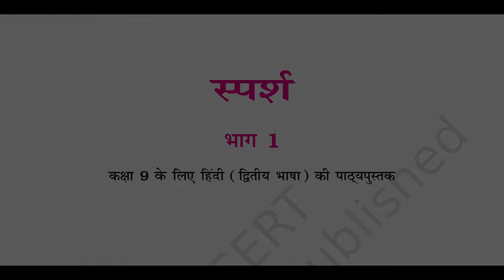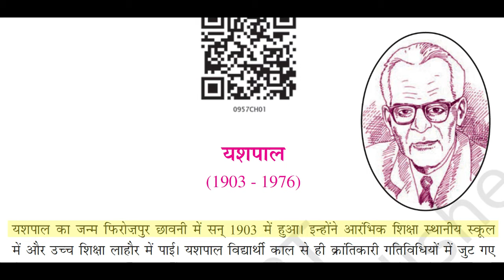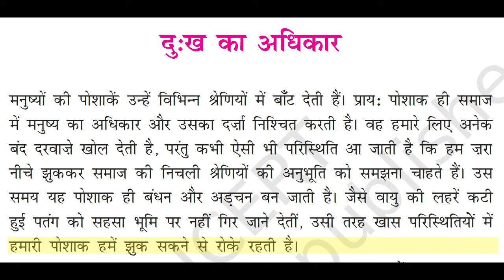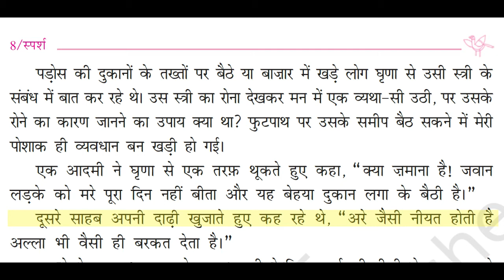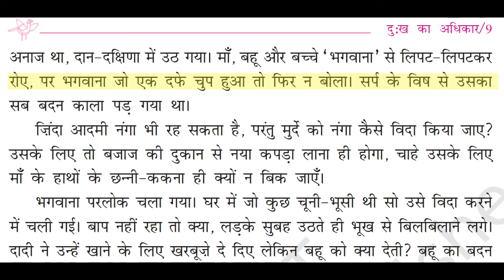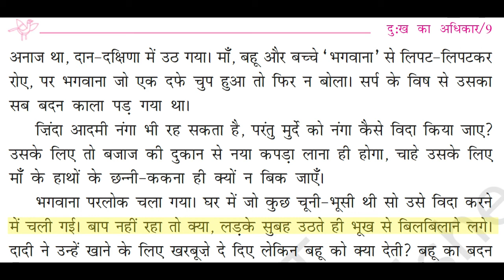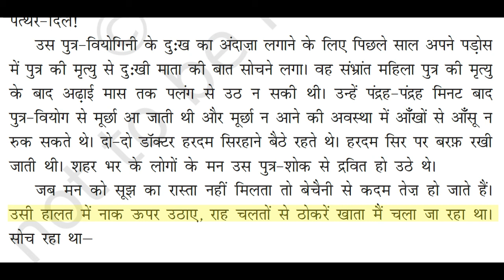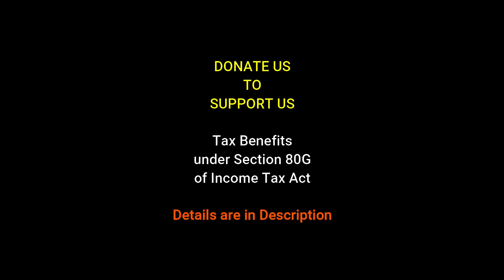NCERT Hindi Audio Book Class9 Sparsh1 Chapter1 Dukh ka Adhikaar by Yashpal- Voice Hemant Raipuria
NCERT Hindi Audio Book Class 9, Sparsh-1. This Video contains Voice with Text and Pictures of Chapter 1 (DUKH KA ADHIKAR written by Yashpal).  This video will help students with pronunciations and reading skills. Its a nice story telling with logical pauses, emotions and variations.

Voice is given by Hemant Raipuria, an eminent Theatre Artist from Delhi. These videos are not monetized and will be played without any Commercial Ads. But YOU can Donate just 11/- to Chhaon as a reward for our work of art, and Support towards Education. You will get tax exemption under section 80G of Income Tax Act.

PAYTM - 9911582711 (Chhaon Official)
PHONE PE - 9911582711 (Chhaon Official)

Bank details  :
Account Holder : CHHAON
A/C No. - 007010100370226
Account Type : Savings, Trust A/c
Bank Name : Axis Bank
Branch : Nirman Bhawan Ext Counter, G Wing NBO Building, Nirman Bhawan, New Delhi-110001
IFSC Code:UTIB0000007
PAN Number: AAATC8234E